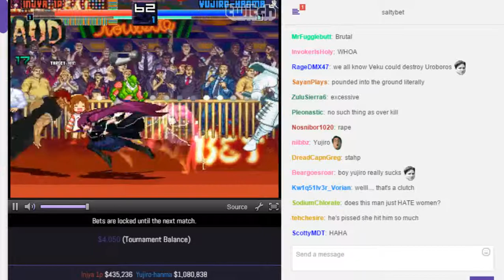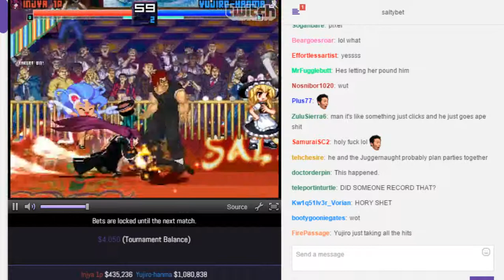SaltyBet tourney Quarter-finals: Injya 1p Vs. Yujiro hanma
Injya 1p($435,236) by Pre-to Vs. Yujiro-hanma($1,080,838) by Tokage at (Tournament) Shaker Classic 5070